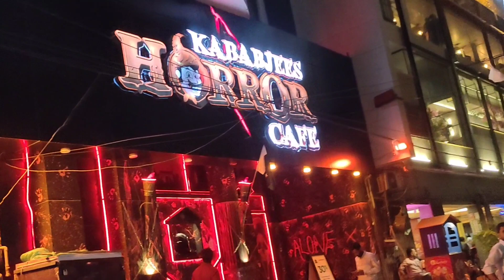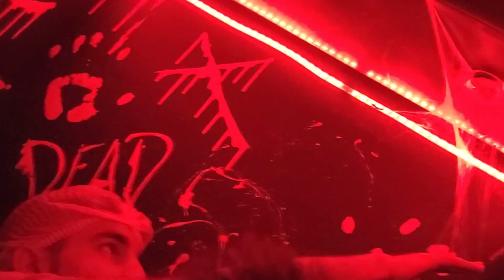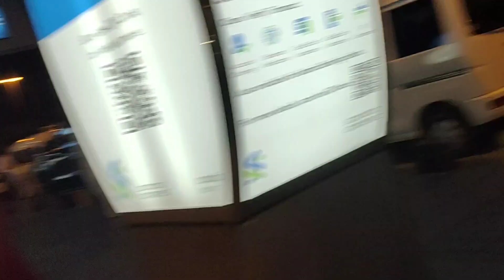HORROR CAFE VLOG KARACHI 🤔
karachi Horror Cafe 🔥|| Karachi Airport 🔥

Ham Karachi Gay apne Doston ke sath karachi sab se pehle gay see view uske bad Horror cafe phr gay airport hamne bara Enjoy kia